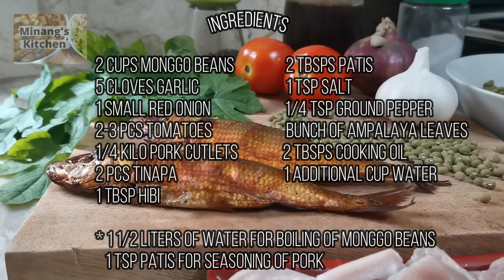GINISANG MONGGO | MONGGO GUISADO with PORK, CHICHARON, HIBI, and TINAPA Recipe | Friday's Special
Ingredients:

2 cups Monggo beans
5 cloves garlic
1 small red onion
2-3 pcs tomatoes
1/4 kilo pork cutlets
2 pcs tinapa
1 tbsp hibi
2 tbsps patis
1 tsp salt
1/4 tsp ground pepper
bunch of ampalaya leaves
2 tbsps cooking oil
1 additional cup water

* 1 1/2 liters of water for Boiling of Monggo beans
   1 tsp patis for seasoning of pork

Minang's kitchen
Minangs kitchen